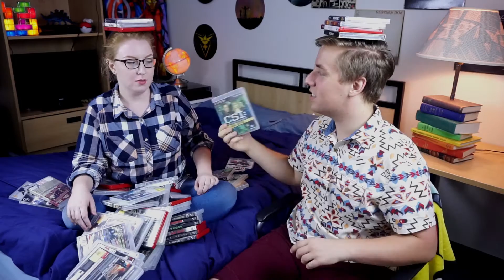Stack 'Em and Rhyme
My sister and I play a game we made up and don't really have any rules for either.

I hope to have a regular schedule of uploading every Friday. I'll see if that actually stays true. I'm 2 for 2 so far!

The main song is Smiles and Tulip Time by Joseph C. Smith's Orchestra.